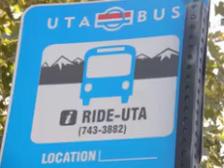My Love Affair with Sugarhouse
An iconic Salt Lake City neighborhood is being demolished to make way for big box development. I wanted to capture my favorite business district hotspots before it was too late. This video spotlights only a small fragment of the quirky gem that was Sugarhouse.